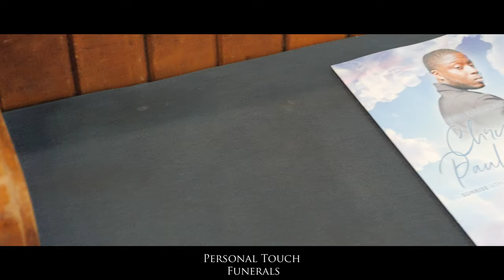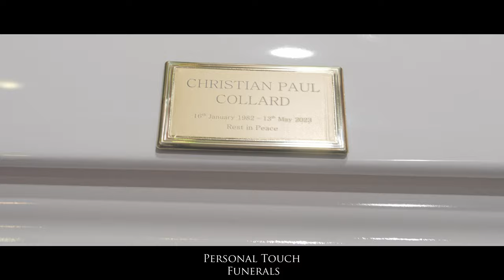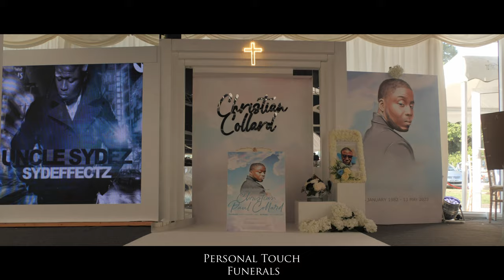Christian Collard - A Celebration of Life Official Trailer